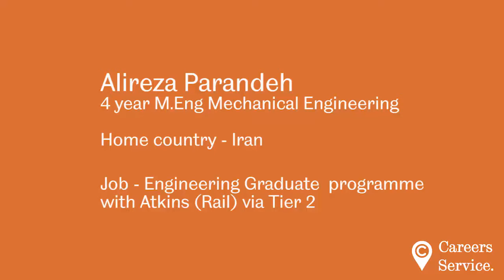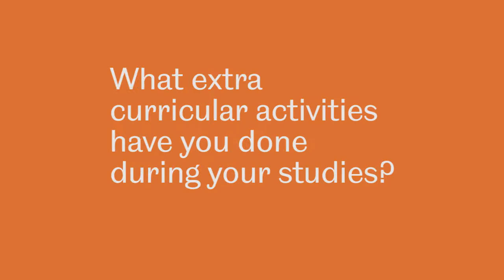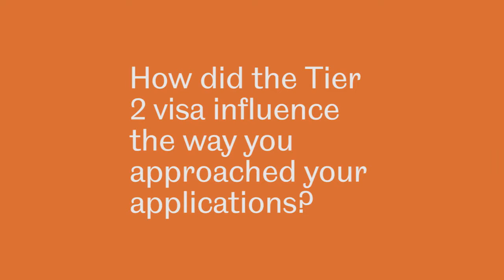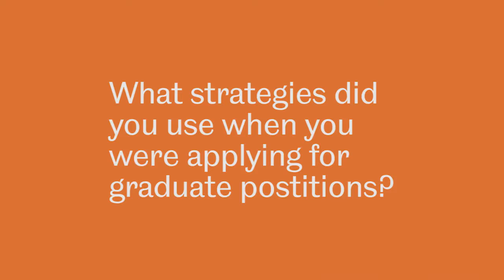Alireza Parandeh M.Eng - Engineering Graduate Programme with Atkins via Tier 2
We spoke to Ali to find out how he secured his place on the Engineering Graduate Programme with Atkins (Rail) via Tier 2.

He answered questions on:

How did your work experience benefit you?
Why do you think you were successful securing a job on a Tier 2 visa?

How did the Tier 2 visa influence the way you approached your applications?

What strategies did you use when applying for graduate positions?

Did you use the Careers Service for support?

What was the biggest challenge you faced getting a job?

What key advice would you give other international students trying to find a job?